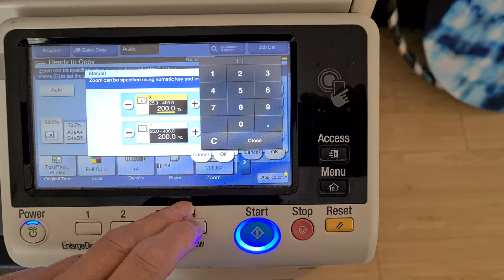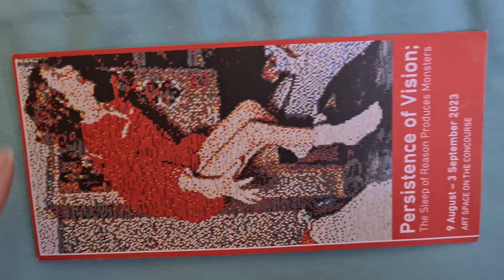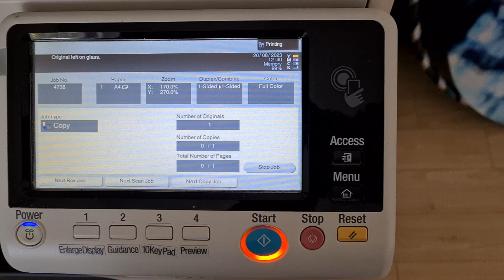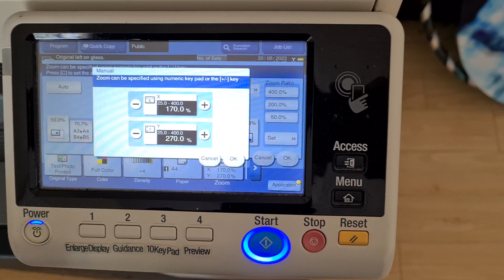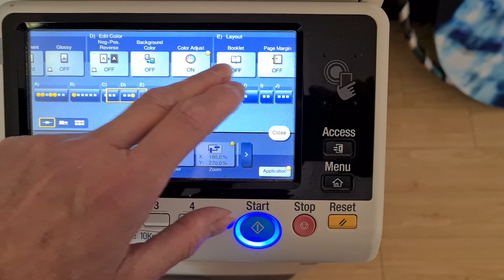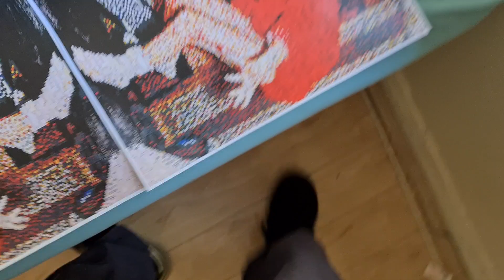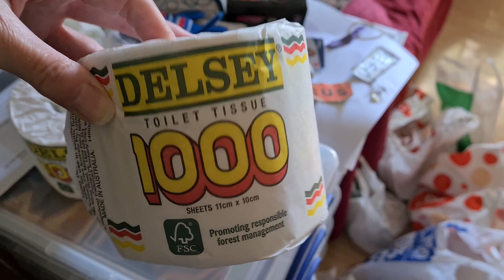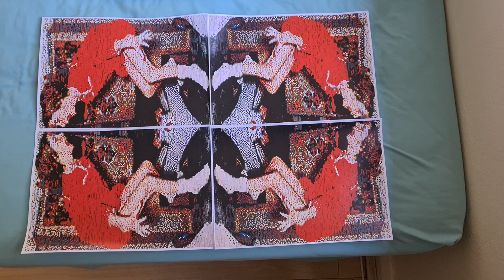Art exhibition flyer